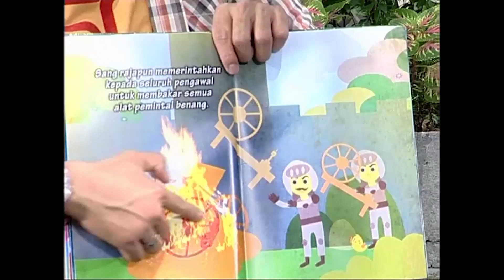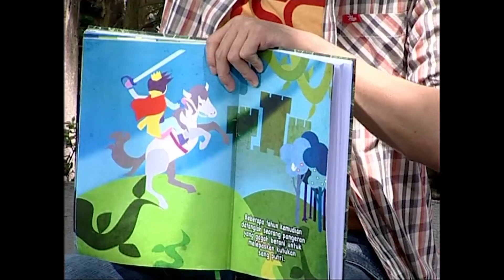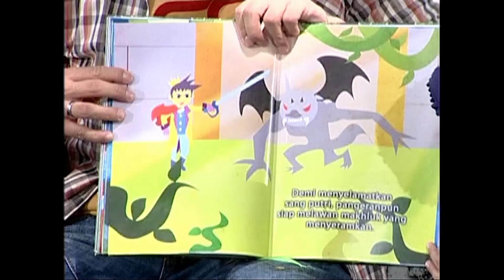Dongeng Kutukan Putri Tidur Aurora | Bonar Sang Pendongeng | Eps.27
Hai Guys!!